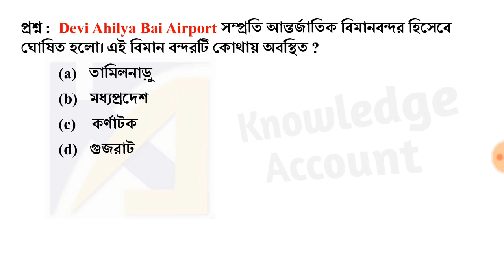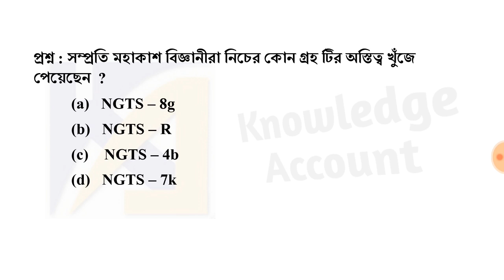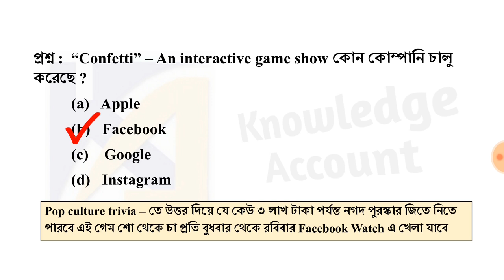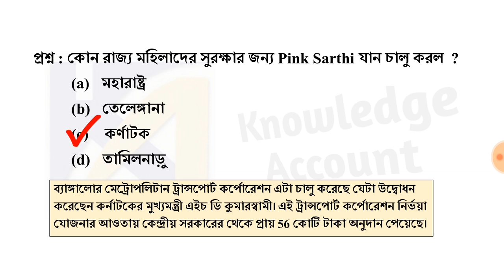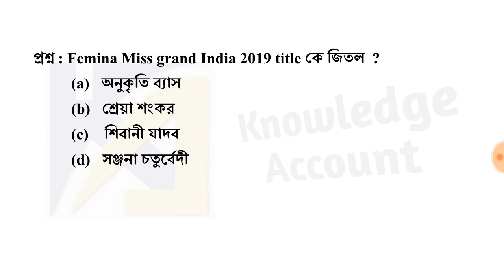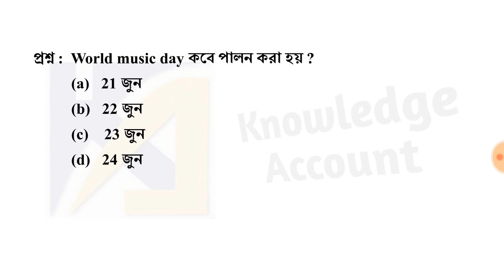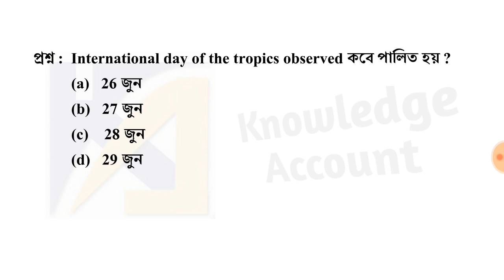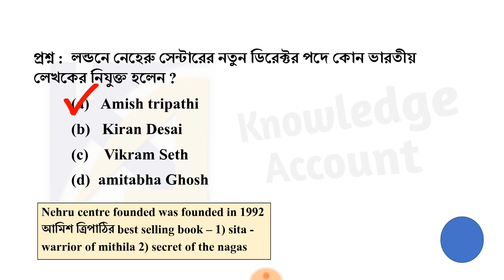June Current Affairs in Bengali 2019 | Railway Group-D | RRB NTPC | ICDS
In this video, we have discussed all important current affairs questions and answers in the MCQ format of June 2019 (monthly). National and International current affairs, sports current affairs, current affairs regarding Indian Politics, science and technology current affairs, current affairs Gk from arts and culture all are included in this video in the Bengali language.
For Practice visit here:-(Practice set (MCQ quiz) will be available from 1 July 2019 - 9am)

PDF Current Affairs June 2019(with details analysis) link (It is available now):-

PDF of One year Current Affairs in Bengali by Knowledge Account
(June 2018 to May 2019)

Our other videos playlist link:-